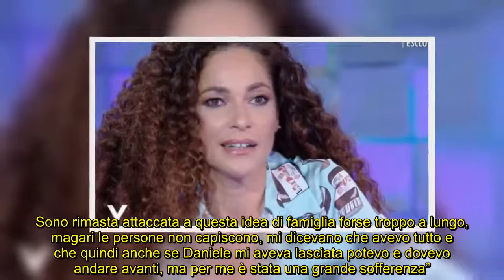Simona Cavallari marito, oggi felice dopo il buio per Daniele Silvestri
L’attrice torna in tv con la fiction Storia di Una Famiglia Perbene a distanza di diversi anni dall’ultima apparizione